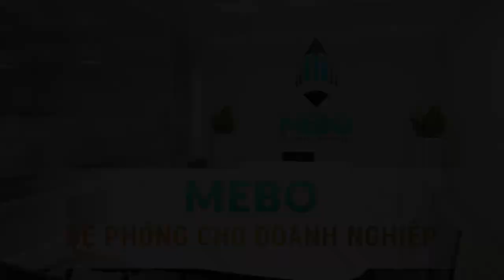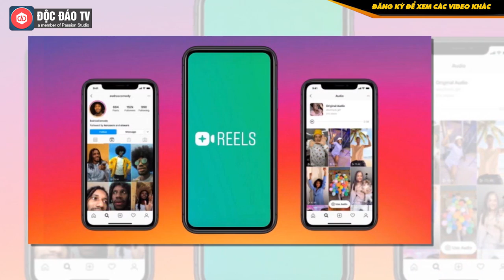TikTok Bị Cấm, CEO Facebook Vui Hay Buồn? | TIN NÓNG CÔNG NGHỆ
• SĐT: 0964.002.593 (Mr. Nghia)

Theo BuzzFeed, phát biểu tại cuộc họp với toàn bộ nhân viên, Zuckerberg cho rằng cấm TikTok tại Mỹ sẽ tạo ra “tiền lệ thực sự tồi tệ về lâu dài”. Trong cuộc họp, CEO Facebook nhận được câu hỏi về cuộc đàm phán đang diễn ra giữa Microsoft và ByteDance – công ty sở hữu TikTok. Tổng thống Donald Trump hôm nay ký sắc lệnh hành pháp cấm mọi giao dịch giữa cá nhân, tổ chức Mỹ với chủ sở hữu của TikTok và WeChat sau 45 ngày nữa. Nhân viên Facebook muốn biết ông chủ của họ có hứng thú với việc mua lại TikTok không